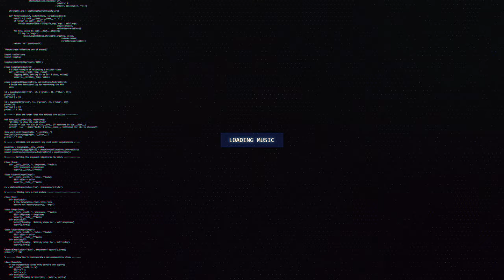Kioshi & Sporia - Falling (EXODIE Remix)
🔊 [Dubstep] Kioshi & Sporia - Falling (EXODIE Remix)